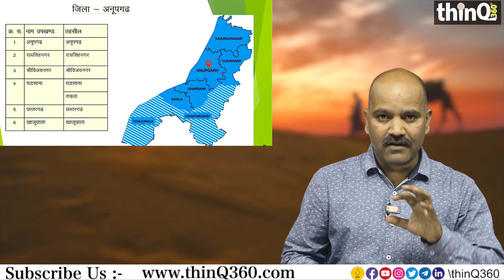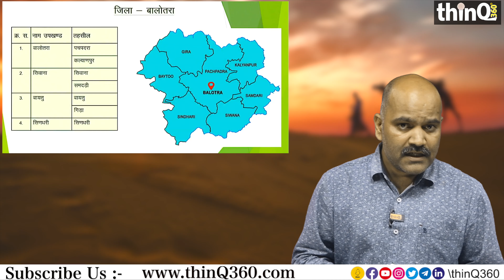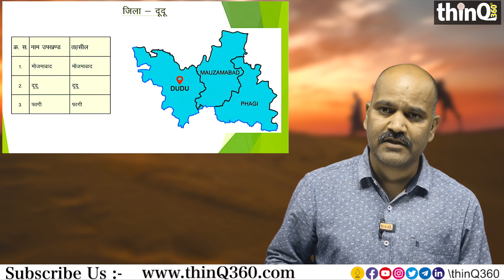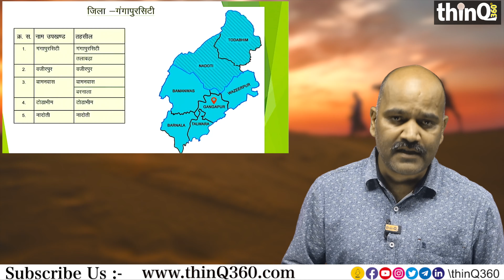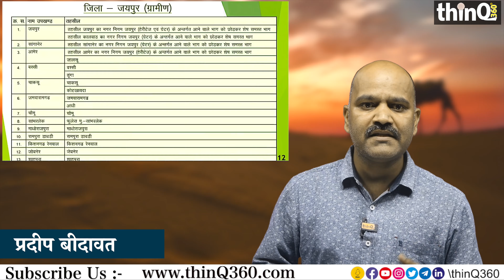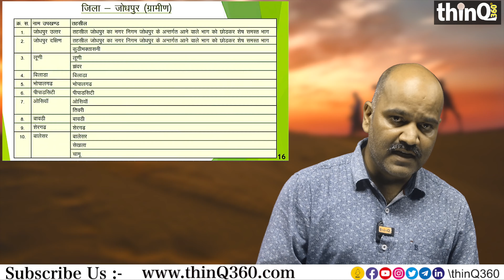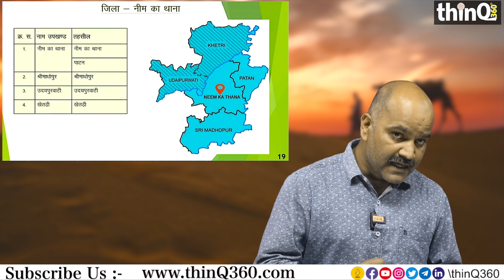new district of rajasthan | राजस्थान के नए जिले ये हैं | आपका गांव किस जिले में आएगा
new district of rajasthan | राजस्थान राजस्थान के नए जिले ये हैं | आपका गांव किस जिले में आएगा